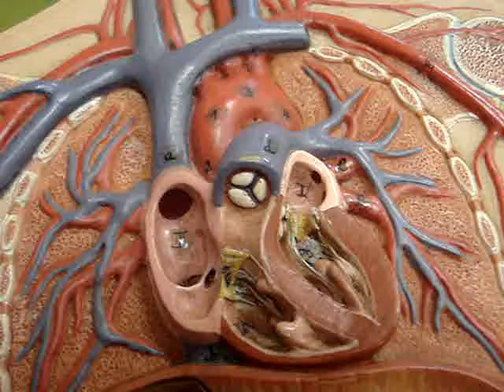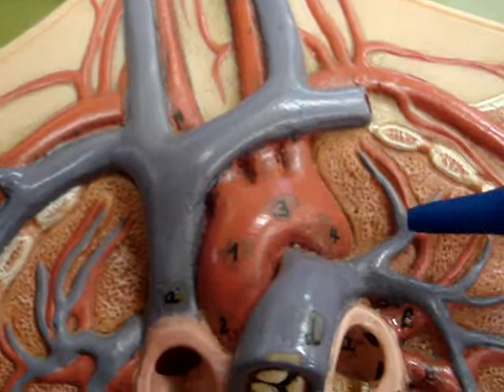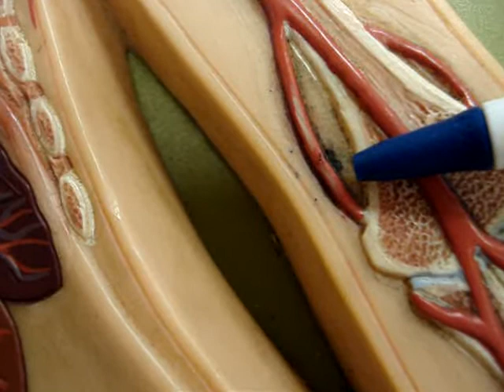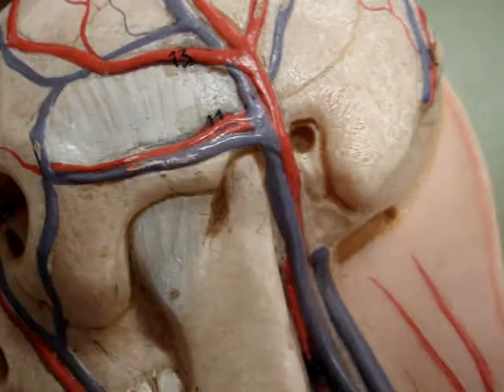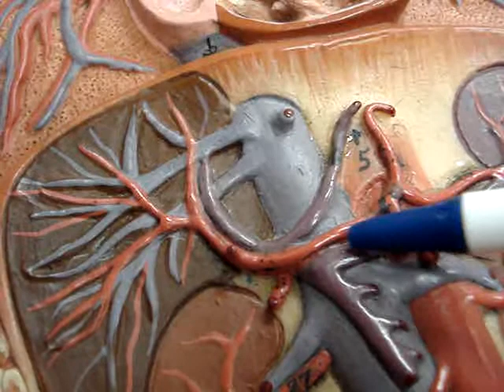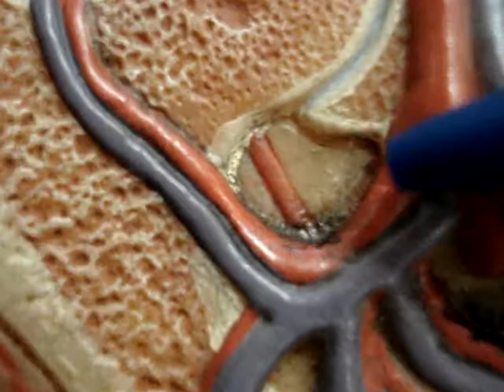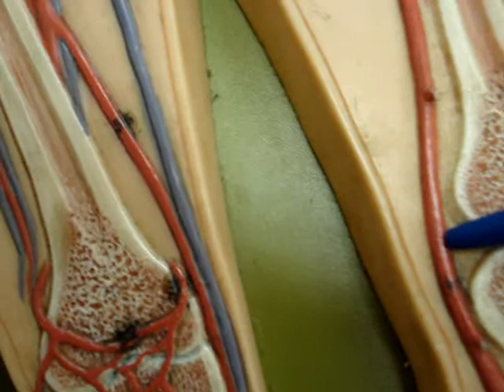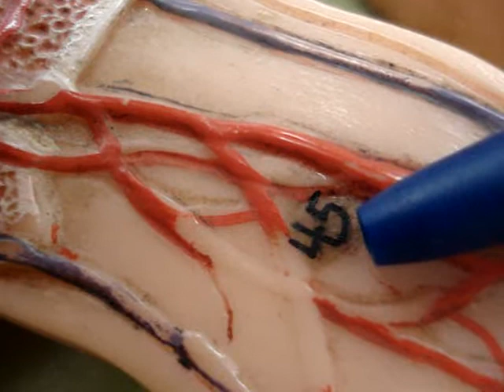Circulatory System I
The heart and arteries